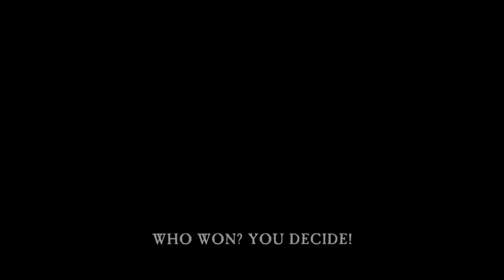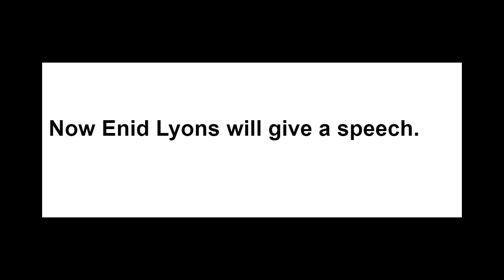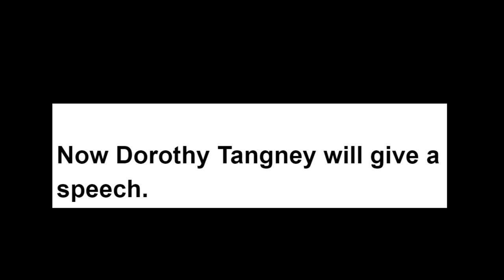MEPS Horrible Histories, 2018 - 20th Century Australia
Stage 3 have been learning about Australian history from 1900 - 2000. They have worked in groups to research different topics and have written, filmed and produced comedic skits to contribute toward a class episode of Horrible Histories. They have learned some awesome skills along the way. We hope you enjoy our video!